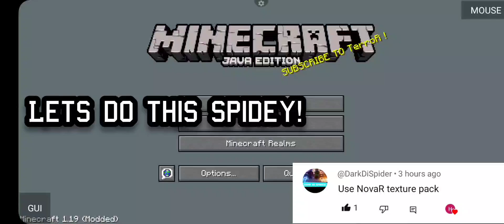I had to use NovaR texture pack for my subscriber in pojav !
ip-pvppardise.modded.fun
minecraft pvp hehe